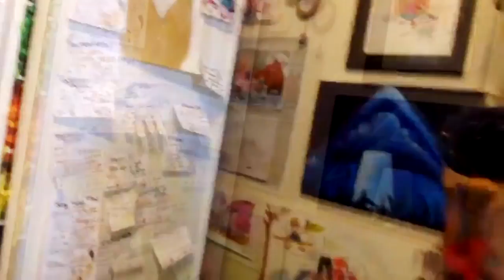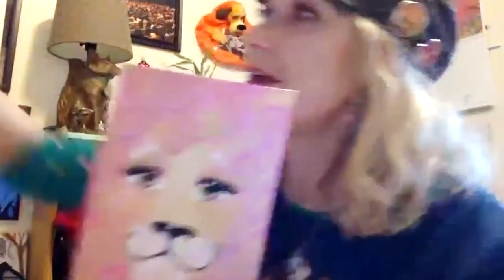Puppet Tears, ep.008 — Leslie Carrara-Rudolph, spreading joy with Lolly Lardpop + Abby Cadabby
All the way from "where the air is sweet," the guys are joined by Leslie Carrara-Rudolph to talk about her 20 years as a puppeteer on stage and screen - most notably Lolly Lardpop and Sesame Street's Abby Cadabby.  We'll discuss how Leslie's time as a visual artist and a human actor on stage has influenced her work creating characters who touch our hearts.

You won't want to miss Leslie talk about the many performers who helped to bolster her; from Josh Gad (Frozen, Book of Mormon, Beauty and the Beast) and Paula Pell (SNL, 30 Rock, AP Bio) to Muppet legends like Fran Brill, Jerry Nelson, and Bill Baretta. You can't miss this episode of Puppet Tears!

Hosted by Adam Kreutinger & Cameron Garrity

Cube & Rectangular
Foam Type: Dry Fast (2.15 lb)
Firmness: Medium
Length: 24 inches
Width: 48 inches
Height: 1 inch

Vlog Camera- Canon 80D:

Wide angle lens- Canon EF-S 10-22mm:

Favorite lens: Canon 50mm 1.2:

Mid Range Lens- Canon 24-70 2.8:

Main Mic- Rode VideoMicPro:

Backup Mic:

The BEST Tripod:

Time-lapse and POV Camera- GOPRO Hero5 Black:

Recommended Camera starter kit: